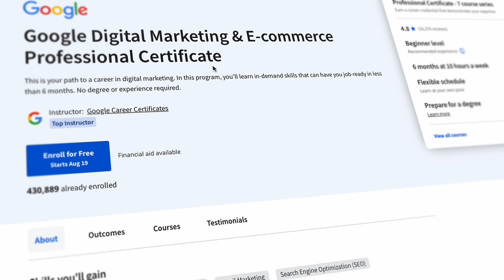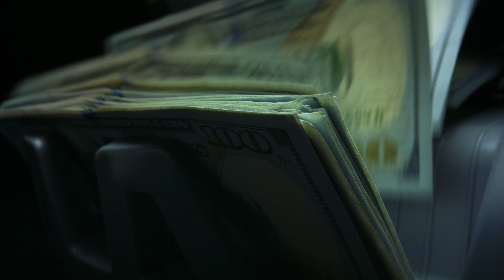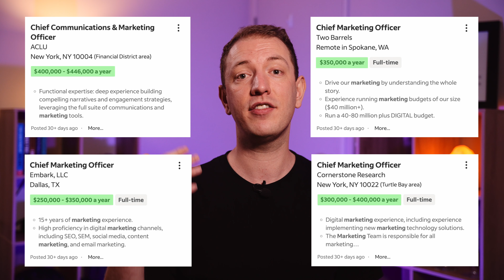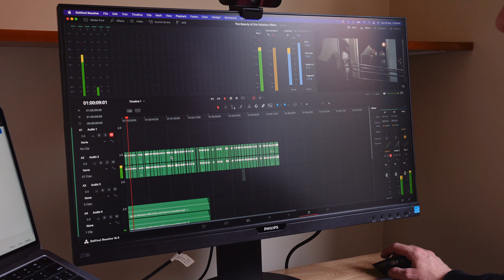4 Ways My Life Has Changed | Google Digital Marketing Professional Certificate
Eight months ago, I completed the Google Digital Marketing & E-commerce Professional Certificate on Coursera.

Since completing the program I’ve landed myself a job in Digital Marketing which I started in January 2023. This new job has had a really positive impact on my life in more ways than one.

In this video, I share with you four ways my life has changed since completing the certificate and landing a new job. I made the video to inspire anyone who is thinking about taking the certificate or thinking about pursuing a career in Digital Marketing.

The Google Digital Marketing Course was the starting point of a new career for me.

I don’t have any relationship with Google or Coursera.

Timestamps:👇
0:00 - Introduction
1:24 - Change One
2:45 - Change Two
4:03 - Change Three
5:24 - Change Four
6:04 - What it Cost?

I am not a financial advisor and none of the content expressed in this video constitutes any financial or investment advice. I’ve taken reasonable steps to ensure that the information in this video is accurate, but cannot represent that the website(s) mentioned are free from errors. The video is accurate as of the posting date but may not be accurate in the future.